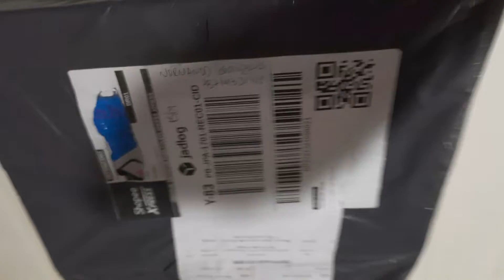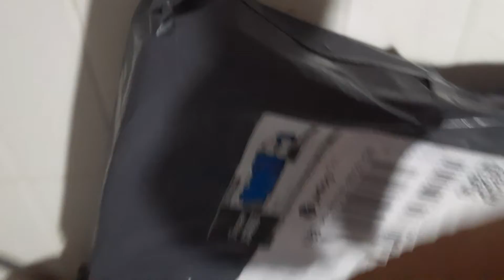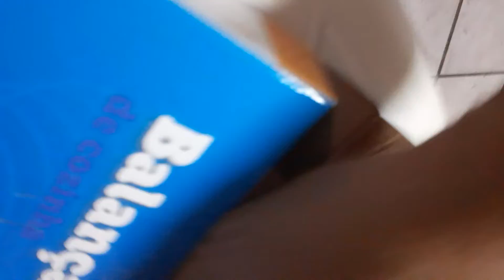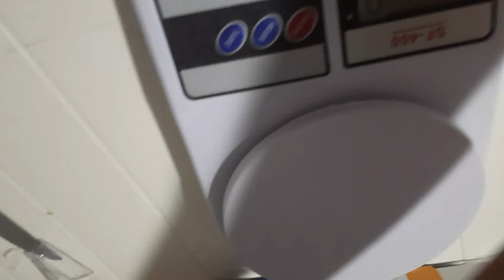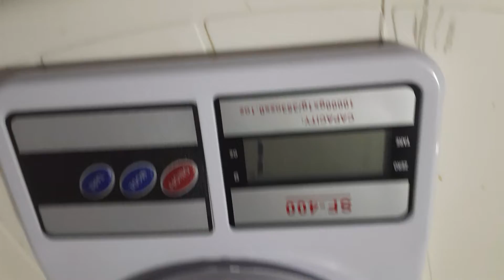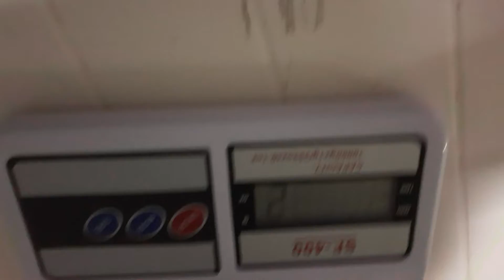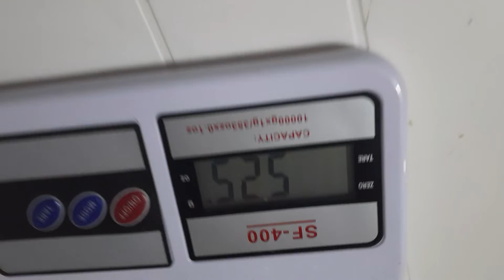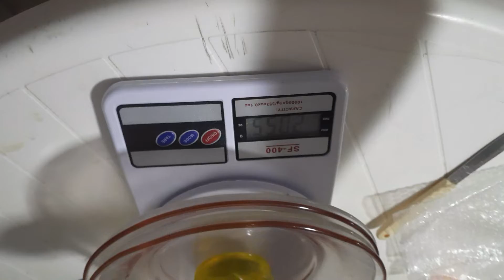RECEBIDO DA SHOPEE... DAR PRAZER COMPRAR NA SHOPEE.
ME SINTO  FELIZ COMPRANDO NA SHOPEE.

 NUNCA TIVE UM PREJUÍZO.

NUNCA CANCELARAM UMA COMPRA MINHA.

NUNCA ATRASARAM UMA COMPRA.

RECEBÍ ESTA ENCOMENDA HOJE FERIADO,  SEXTA FEIRA DA PAIXÃO DE CRISTO.

OBRIGADO A SHOPEE E PARCEIROS...

DESEJO MUITA LUZ NA VIDA DE VOCÊS...